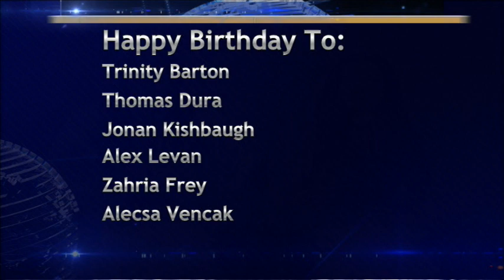BASH TV for Thursday, 3/14/2024